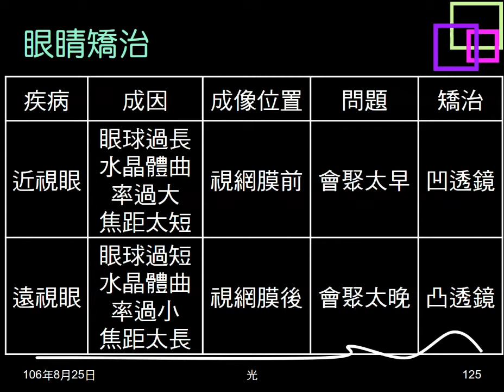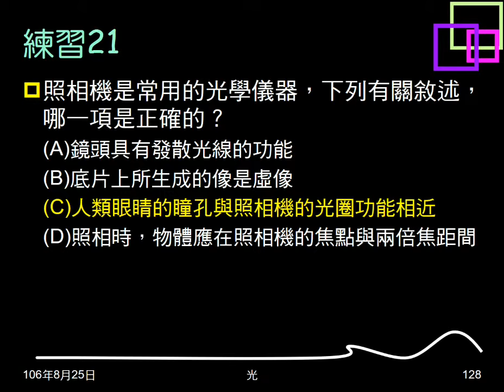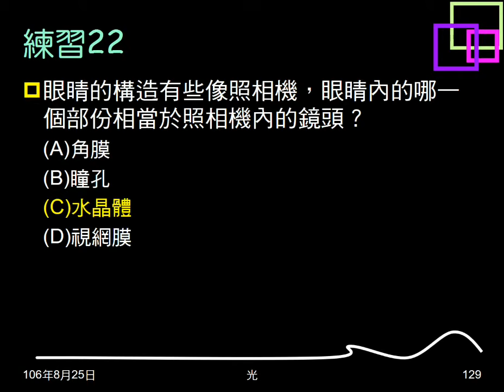106學年複習光21：例題11；練習21、22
例題11問放大鏡使用問題。練習21問照相機問題。練習22問眼睛哪個構造類似照相機鏡頭。